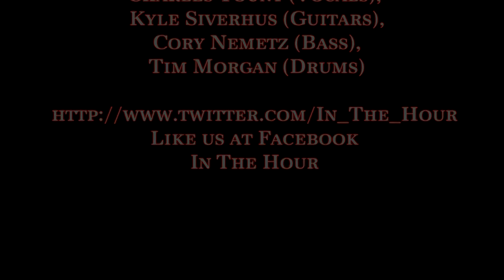Fifth Column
In The Hour - performing "Fifth Column"
J Scott Films - Filmed and edited by;
(James Scott, Jeff Russel, Linda Gilbertson)